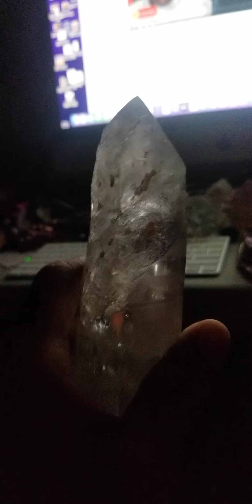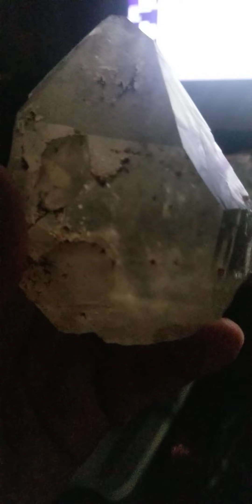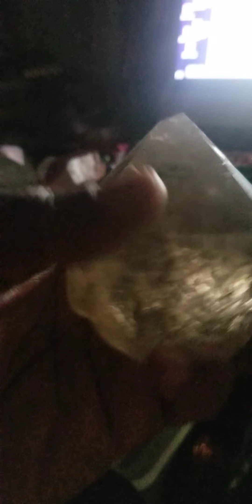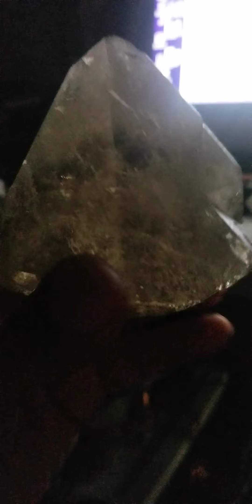LEMURIAN Crystals Insights from HIGH FREQUENCY ELEVATION HEALING of the COSMIC GATEWAYS 51122.